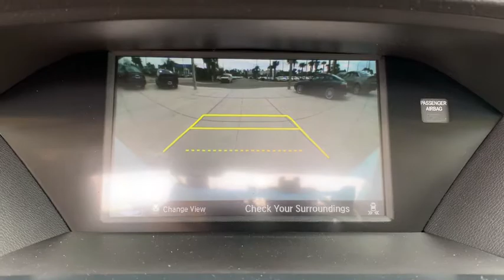2020 Acura MDX Jacksonville, Orange Park, St Augustine, Daytona, Gainesville, FL LL007424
New 2020 Acura MDX available in Jacksonville, Florida at Duval Acura. Servicing the Orange Park, St Augustine, Daytona, Gainesville, Area.
2020 Acura MDX w/Technology Pkg - Stock#: LL007424 - VIN#: 5J8YD3H51LL007424

Duval Acura
11225 Atlantic Blvd

This 2020 Acura MDX Technology in Platinum White features: COMMISSION FREE SALES PEOPLE Bluetooth Rear View Camera 5 Day Money Back Guarantee*** See Dealer for Details Car Washes for Life 1st Oil Change is FREE Navigation Leather Seating Sunroof Keyless-Go Power Seats Heated Seats Rear Cross Traffic Monitor Lane Keep Assist 3rd Row Seating Apple Car Play Android Auto Blind Spot Information System 10 Speakers 3rd row seats: bench 4-Wheel Disc Brakes AM/FM radio: SiriusXM Audio memory Auto High-beam Headlights Auto tilt-away steering wheel Automatic temperature control Brake assist CD player Compass Delay-off headlights Distance-Pacing Cruise Control Dual front impact airbags Dual front side impact airbags Exterior Parking Camera Rear Front dual zone A/C Garage door transmitter: HomeLink Heated door mirrors Heated Front Sport Seats HVAC memory Knee airbag Leather steering wheel Low tire pressure warning Memory seat Navigation System Occupant sensing airbag Outside temperature display Perforated Premium Leather w/Contrast Stitching Power door mirrors Power Liftgate Power moonroof Premium audio system: Acura/ELS Surround Radio: Acura/ELS Studio Premium Audio System Rain sensing wipers Rear air conditioning Remote keyless entry Security system Speed-sensing steering Speed-Sensitive Wipers Steering wheel memory Steering wheel mounted audio controls Telescoping steering wheel Tilt steering wheel. FWD Factory MSRP: $50525Prices are plus tax tag title $198 Electronic Filing Fee and dealer pre-delivery service fee in the amount of $899 which charge represents cost and profit to the dealer for items such as cleaning inspecting and adjusting new and used vehicles and preparing documents related to the sale.